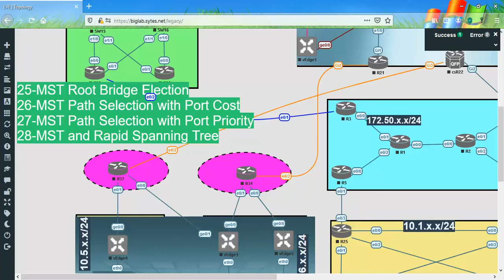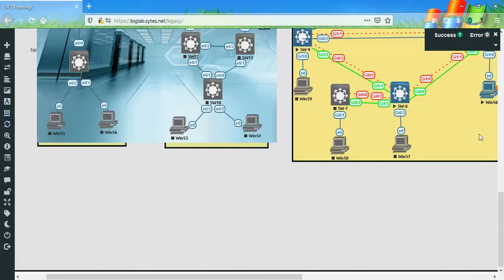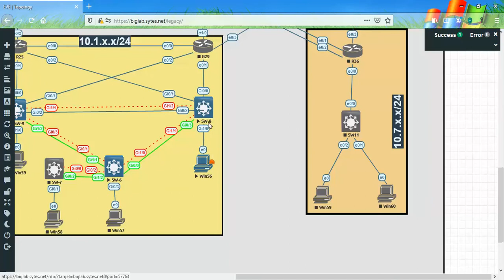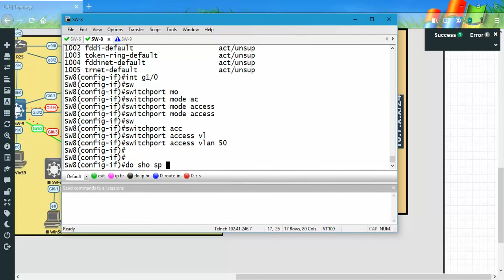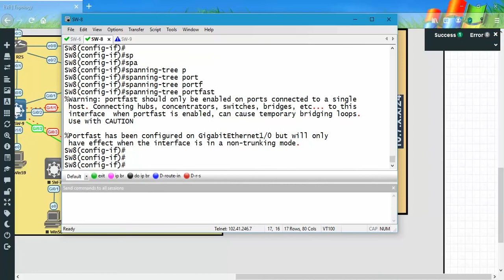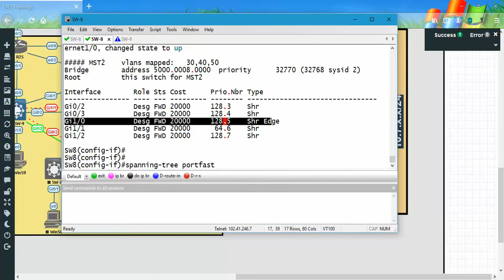14-LAN Switching :: Part 31 - MST and Rapid Spanning Tree